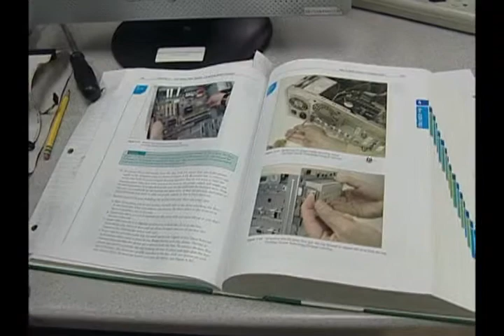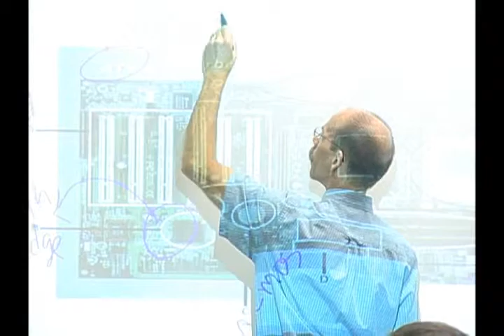College of the Redwoods CIS Networking program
Promotional video about the  CR Computer Information Systems Networking program